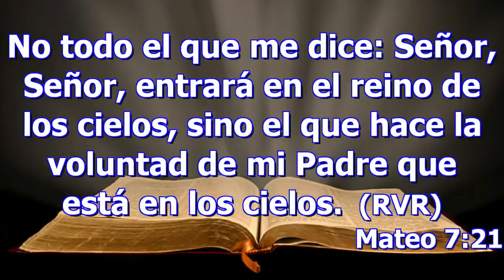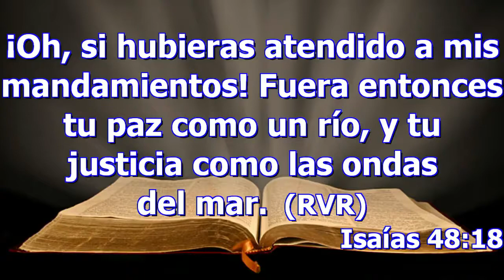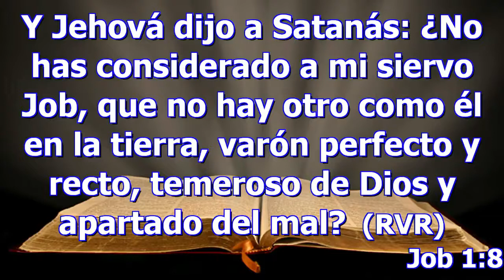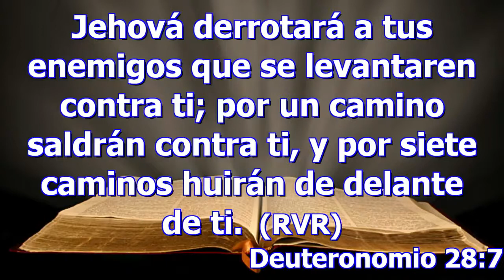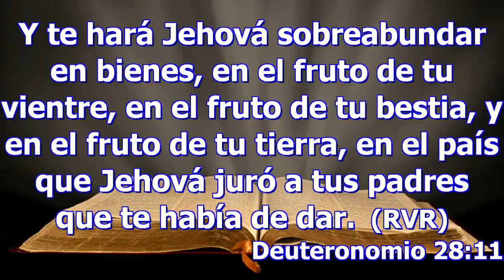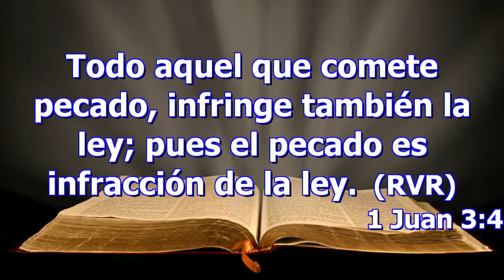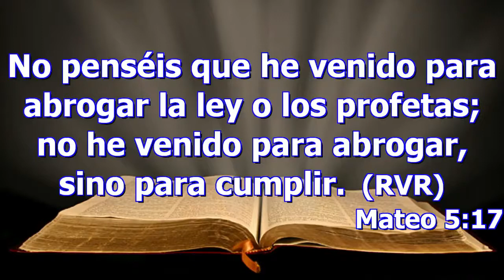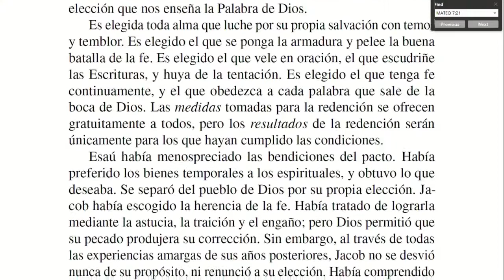Sin obediencia no hay salvación / Meditaciones de la tarde